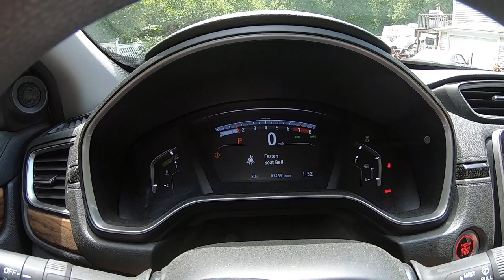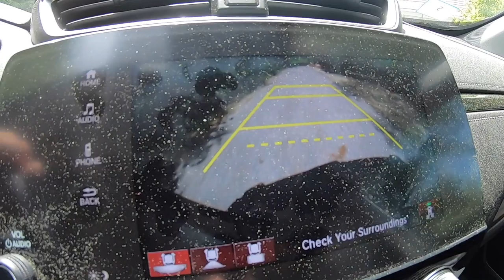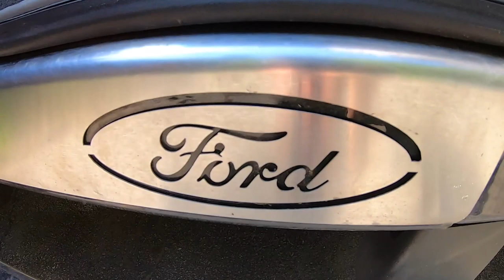RC Back Track UPDATE F350 Fisher XV2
LINK TO THE RCGG FACEBOOK GROUP (RC GUY GARAGE)

Turbo Timber
E-Flight Lipo 280
Venom Lipo 300
Progressive RC Balance & Charge ADAPTER

AMAZON & LINKS TO SOME STUFF I PERSONALLY USE
TEAM REDCAT SHOP
DIRECT LINK for the CAMO X4 Aluminum Hop-Ups

Precision Ball Bearings ABEC (36x10x3mm)

Traxxas Phone Mount

OPTIONAL MOUNT FOR GOPRO

Redcat Racing CAMO X4

Redcat Racing CAMO TT

TRAXXAS XMAXX

 TRAXXAS UDR

METRIC ALEN DRIVER

WLTOYS RC MINI BUGGY

REDCAT RACING TORNADO PRO

REDCAT RACING BLACKOUT PRO

GEN7 DRIVESHAFTS

My little DESK BUDDY
Anki VECTOR

CREALITY CR-10S

SILK GOLD FILAMENT

PROJECT SCOOTER 50CC

LED AUX LIGHT

LED H1 BULBS

2017 HONDA CRV PARTS & STUFF

REMY ALTERNATOR

6.0 Intake Gasket Kit

6.0 FORD OIL COOLER

FENDER FLARES

SMOKED HEADLIGHTS

 REMY ALTERNATOR

THULE LOAD BARS 65”

THULE FOOT PACK